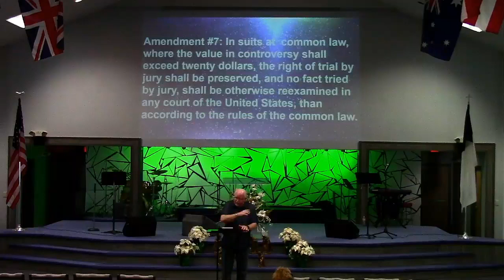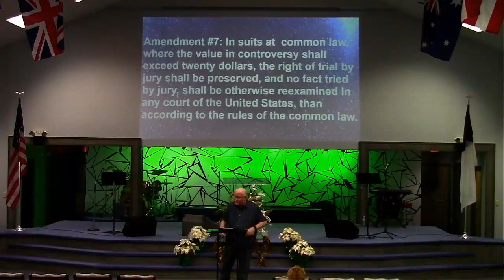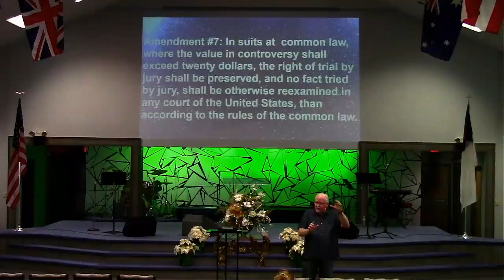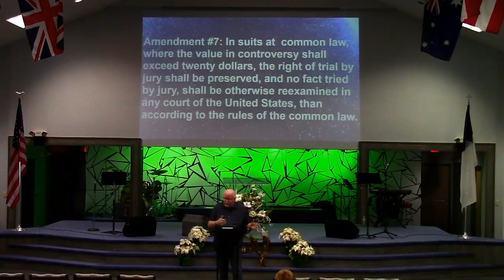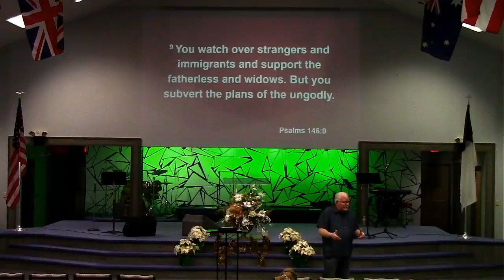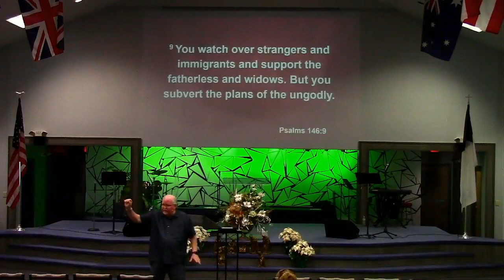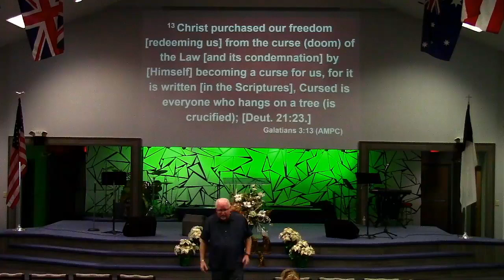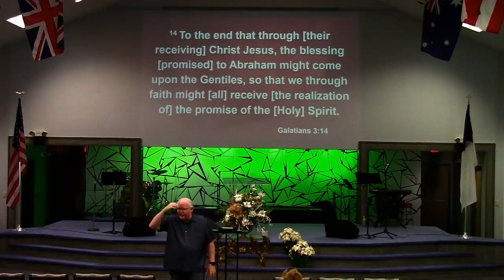Christian Bill of Rights 7&8